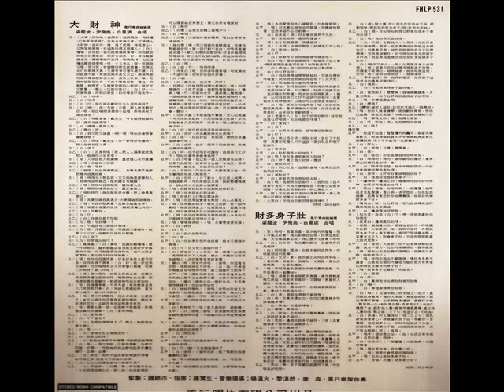1975年 梁醒波、尹飞燕、白凤瑛 (合唱 ) 贺年专辑 -「大财神」与「财多身子壮」(诙谐粤曲)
在粤剧界素有「丑生王」之称的粤剧演员梁醒波，一向以逗趣的形象和声腔，演活了无数的诙谐角色。在1965年，与尹飞燕（阮兆辉的前妻）和白凤瑛推出一张应节的电台广播粤曲录音「大财神」，讲述一个在南洋赚了钱自称自己是现代的「大财神」并打算在过年前娶个好老婆，所以决定在报纸刊登征婚启事，岂料却惹来妙趣横生的际遇。

「大财神」选段：-

梁醒波（唱）：我够福分，够好运，已做富翁确开心，计起身家几千万，可称得上大财神，并非沙尘。为成亲，公开登报征婚，好过靠亲友做媒人。自从我登了段征婚启事后，即刻就收到百封应征信，封封有相睇！

「大财神」与「财多身子壮」收录在Fung Hang Records (风行) FHLP531

Label：Fung Hang Record Ltd ‎– FHLP 531
Format：Vinyl, LP, Album
Country：Singapore
Released：1975

专辑曲目：-
01. 大財神
02. 財多身子壮